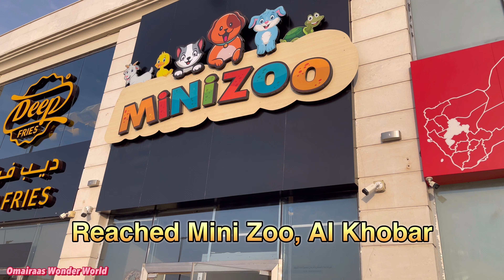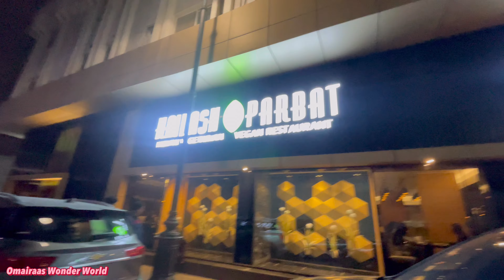KAILASH PARBAT pohoch gaye ? 😍 Happy Republic Day | Indian Restaurant | Mini Zoo Al Khobar